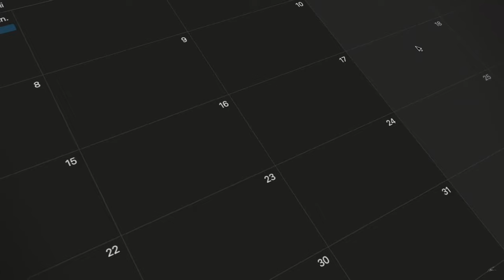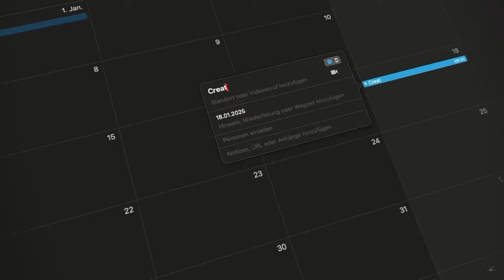Meine Creator Summit Ankündigung ist echt PEINLICH XD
Ich freu mich auf euch. und auf @PaulePorter @MariusMilinski @DAVISION-YT